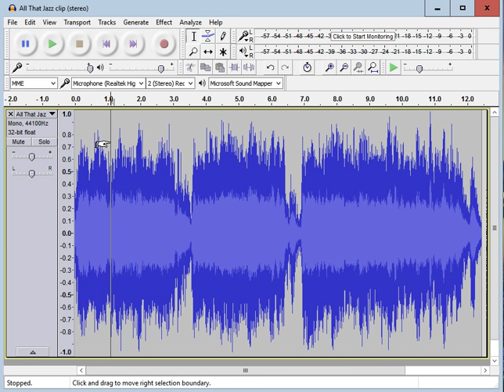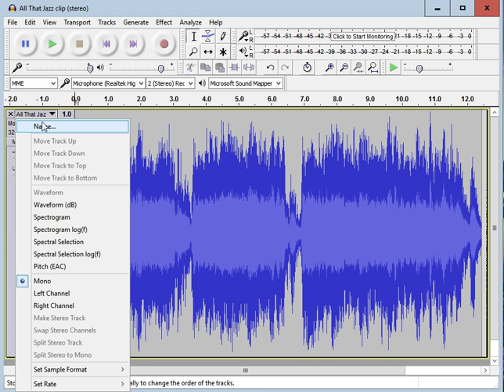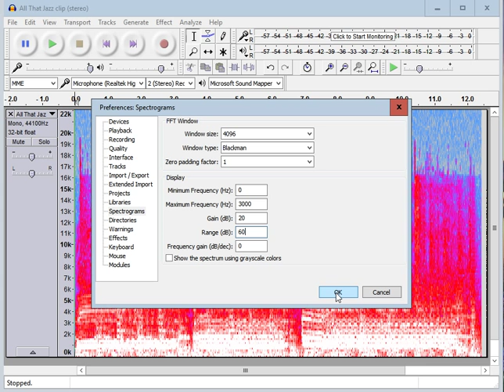Spectrograms of Musical Recordings with Audacity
How to configure Audacity for displaying spectrograms of musical recordings.